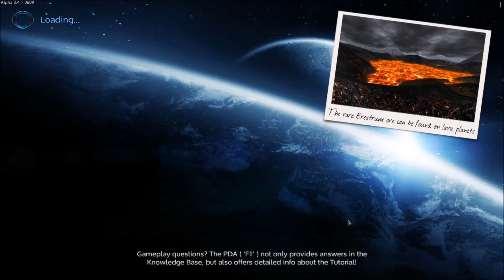Empyrion Galactic Survival Alpha 3 - Empyrion Gameplay Let's Play - Episode 1 Tutorial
Revisiting a game I last played a year ago!

Developed by Eleon Game Studios.